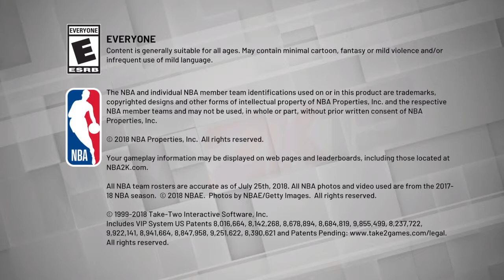NBA 2K19_20190322114427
NBA 2K19